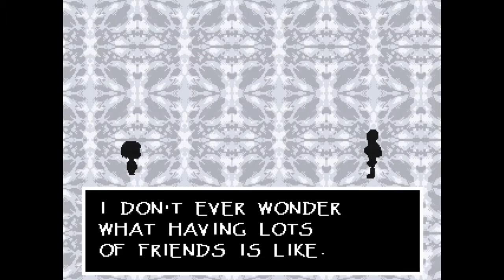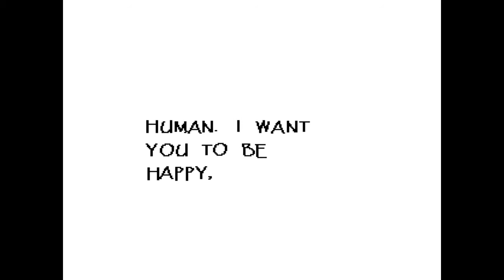UnderTale Part 3: Nyeh Heh Heh!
In this part we go through the last part of Snowdin, facing off against Papyrus, and then dating him? Wut.